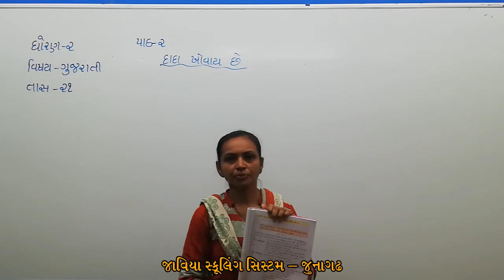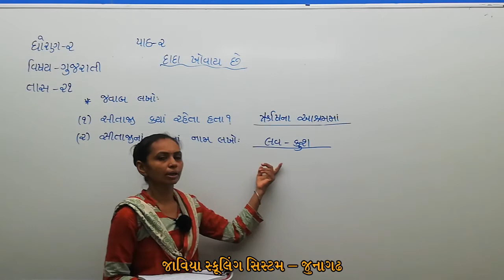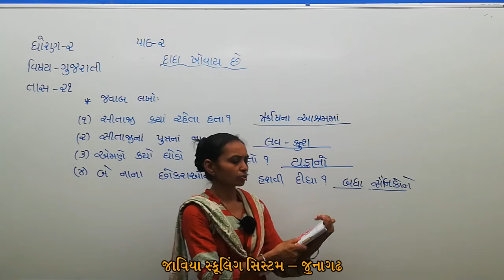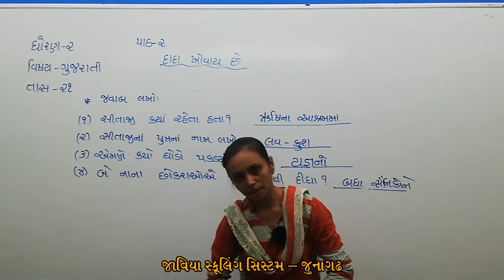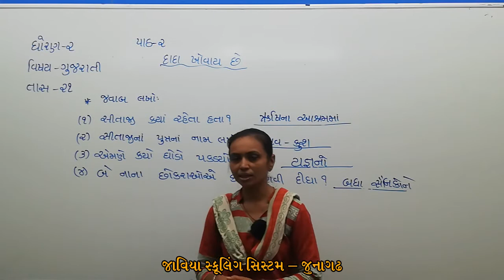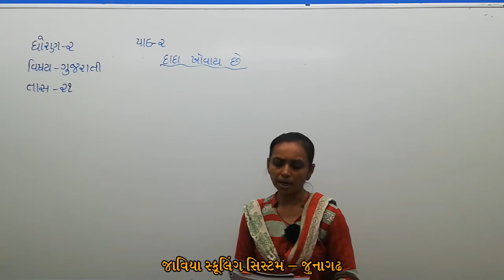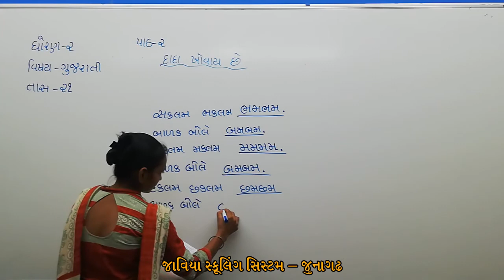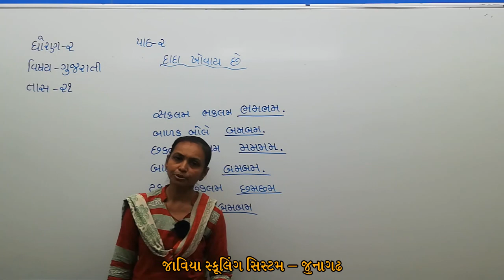ધોરણ 02।ગુજરાતી ।દાદા ખોવાઈ છે ।Lec 21